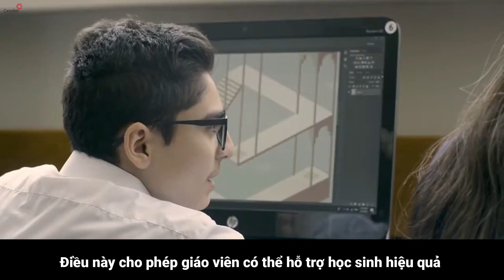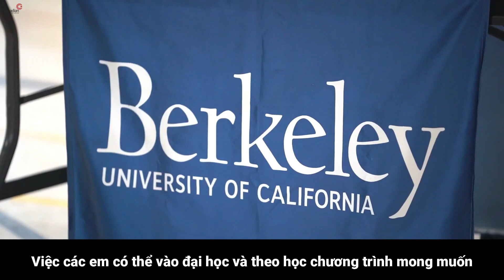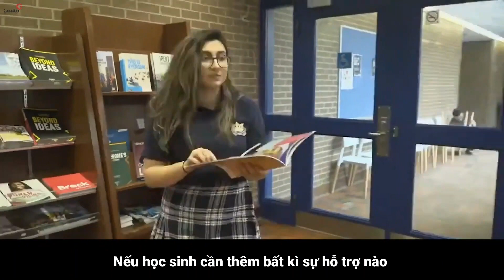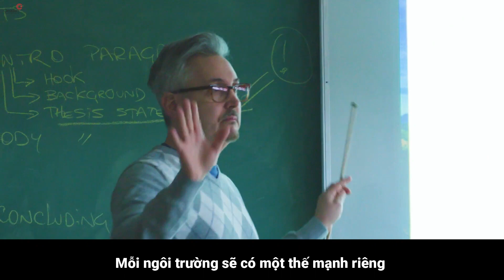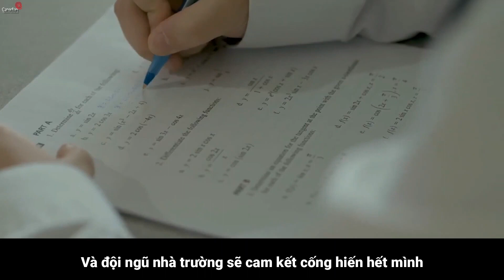[Trường Trung học Canada] ROYAL CROWN SCHOOL - tỉnh Ontario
Royal Crown School là trường tư thục nội trú quốc tế đào tạo từ lớp 7 đến lớp 12, tọa lạc tại Scarborough, Toronto, Canada. Được thành lập vào năm 2005, với gần 300 học sinh đến từ 20 quốc gia. 100% tỷ lệ nhập học sau trung học ở Canada, Mỹ, Anh, Úc và hơn thế nữa. Trung bình mỗi học sinh nhận được lời mời nhập học từ 4-5 trường đại học sau tốt nghiệp.